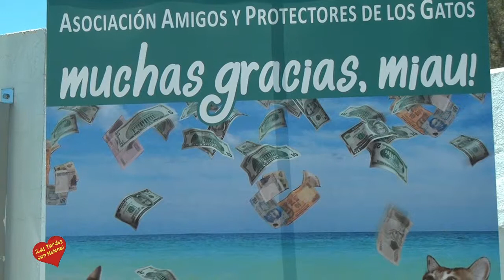Almuerzo Gala Benéfica Amigos de los GAtos